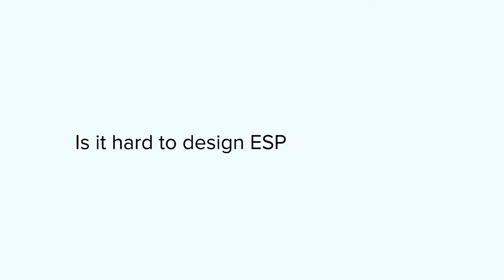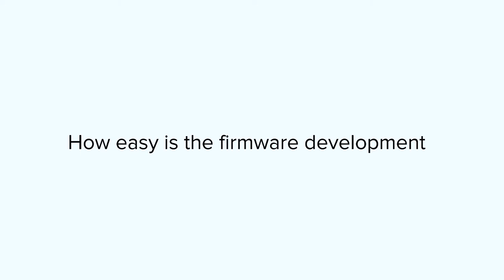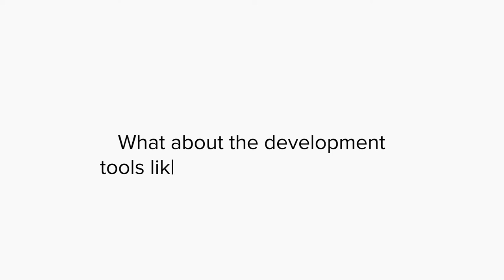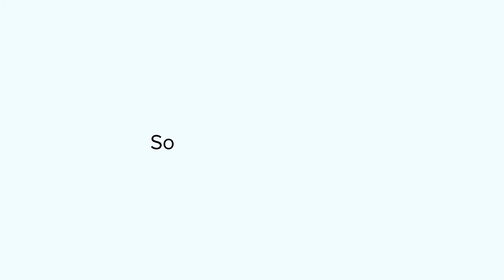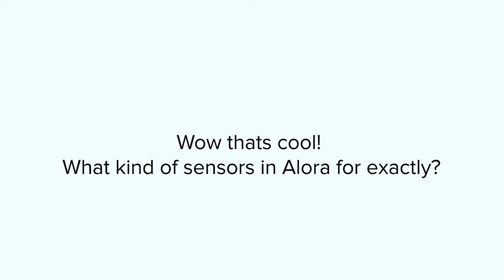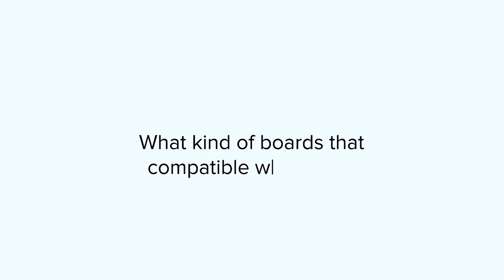Get in touch with ESPectro32 and Alora v2 Board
Some short introduction to ESPectro32 and Alora v2 Board from Engineering side. You want to know more? Go hit shop.makestro.com and see how awesome is this kits!

YouTube Description